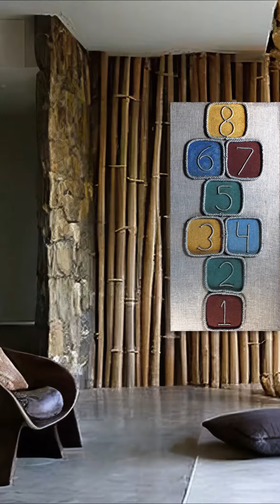Natural Beauty: Elements - The Earth Studio's Organic Interiors that Inspire.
"Elements - The Earth Studio: Combining Nature and Art to Create Breathtaking Designs

We are Elements - The Earth Studio. We create interior and exterior designs using inspiration from nature. We use natural organic material like mud, stone, jute, bamboo, wood. We also create art forms like wall murals, lighting fixtures and decoration items usign organic material.

We strive to create designs that are not only aesthetically pleasing but also eco-friendly and sustainable. We believe that by using natural materials, we can create spaces that are not only beautiful but also help to connect us with the earth.

Our designs are inspired by the elements of nature and we hope to help our clients create spaces that they can enjoy for years to come.